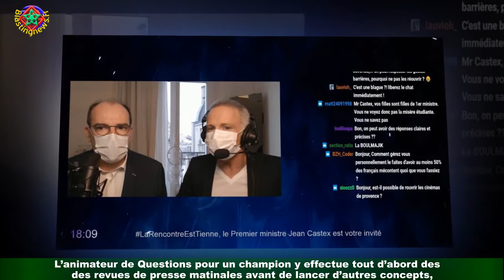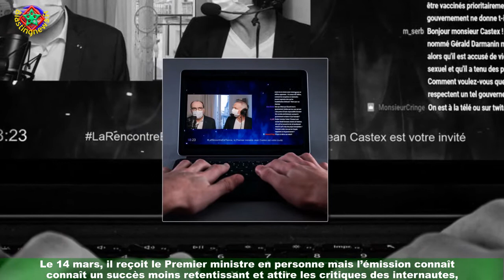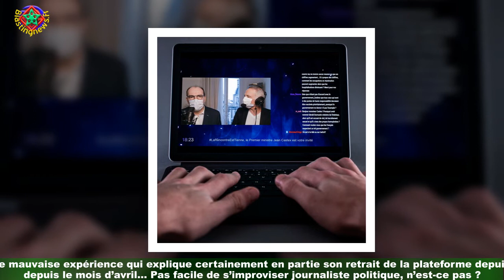« J'ai été un peu naïf » : Samuel Etienne son interview Twitch ratée avec Jean Castex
18 décembre 2020, Samuel Etienne se décide à franchir un cap en lançant sa propre chaîne sur la plateforme Twitch.L’animateur de Questions pour un champion y effectue tout d’abord des revues de presse matinales avant de lancer d’autres concepts,tant sa popularité atteint des sommets : « C'est parti d'une curiosité. J'ai découvert ce média un peu par accident.